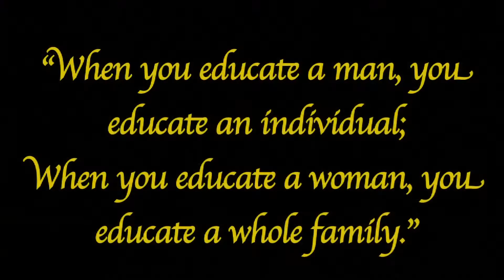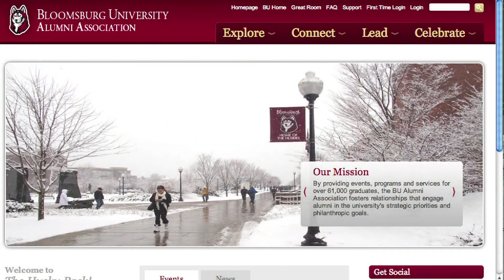Maroon & Gold Excellence Award 2012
Bloomsburg University Alumni Association's Maroon & Gold Excellence Award recipient in 2012 was Lynette Luckers. Filmed at the Awards Luncheon during Alumni Weekend. for more information.
Edited by Patrick Fisher.